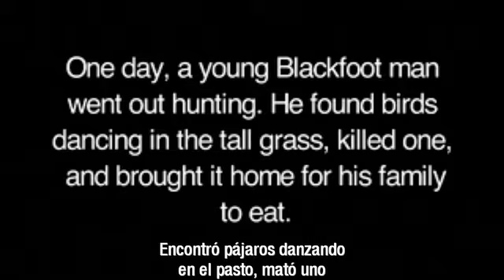Blackfoot chicken dance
Rituales de la tribu Pie Negro para celebrar la vida en el Parque historico Blackfoot Crossing en Alberta, Canada.

¿Quieres planear tu viaje a Canada? Visita